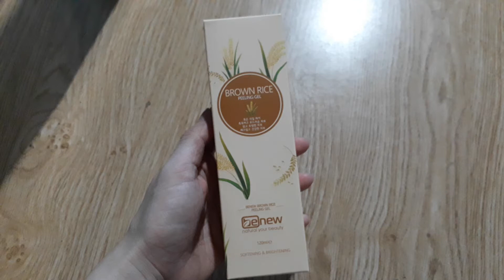TẨY DA CHẾT GẠO CAO CẤP LÀM SẠCH DẦU TRẮNG DA BENEW 120 ML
TẨY DA CHẾT GẠO CAO CẤP LÀM SẠCH DẦU TRẮNG DA BENEW
dung tích : 120 ml
nhà sản xuất : IB Cosmetic- Namdongseo - Ro, Incheon, Korea
xuất xứ : Hàn Quốc nhập khẩu & phân phối : CTTNHH Quốc Tế Thiên Minh, Việt Nam
SCB : 117535/20/CBMP-QLD
Số lô & hsd : in trên mép vỏ sản phẩm
HSD : 3 năm kể từ ngày sản xuất ( năm/tháng/ngày)

1. THÀNH PHẦN : xem chi tiết trên bao bì sản phẩm

2. CÔNG DỤNG ĐẶC BIỆT :
- Tẩy tế bào chết Gạo BENEW Brown Rice Peeling Gel: Chiết xuất từ mầm gạo lúa mạch lên men kết hợp với thảo dược nguồn gốc Thiên nhiên. BENEW BROWN RICE PEELING GEL giúp loại bỏ hoàn toàn lớp tế bào chết trên da, đồng thời làm sạch sâu lỗ chân lông, cuốn bay mọi bã nhờn, bụi bẩn.
- Các Vitamin từ mầm gạo lúa mạch không chỉ làm sạch lớp da chết cực kỳ hiệu quả, mà bột gạo còn làm sạch lớp dầu thừa, bổ xung các chất dinh dưỡng cho da đồng thời giúp ngăn ngừa hình thành các vết nám trên da, tăng độ ẩm và giúp làn da trở nên Trắng sáng tự nhiên. Thích hợp với mọi loại da, hiệu quả đặc biệt với da dầu.

3. HƯỚNG DẪN SỬ DỤNG : - thoa kem tẩy da chết gạo Benew lên vùng da cần tẩy đã được làm sạch rồi thoa theo chuyển động tròn đến khi khô , tránh tiếp xúc với mắt, rửa mặt sạch bằng nước ấm, sử dụng 2-3 lần/1 tuần. để ở nơi khô ráo thoáng mát tránh xa tầm tay trẻ em